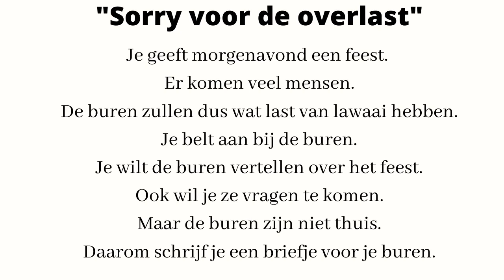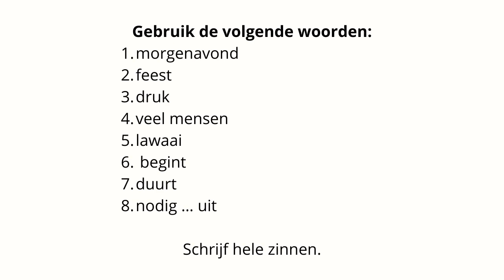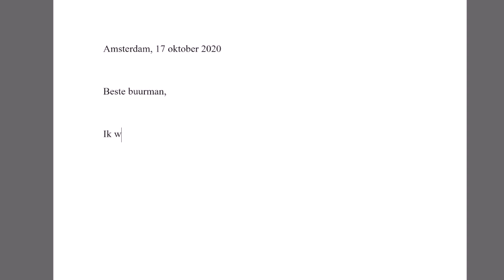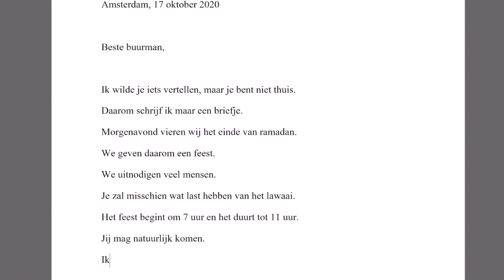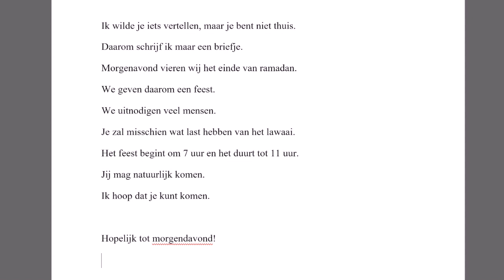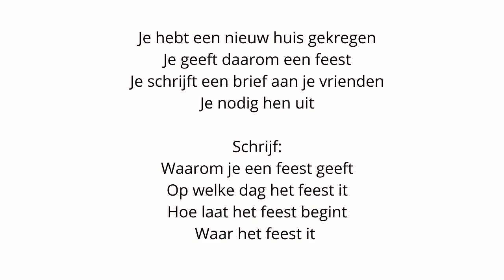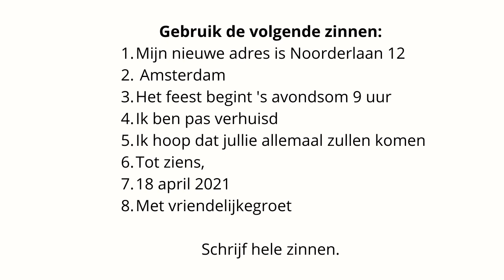"SORRY VOOR DE OVERLAST" - SCHRIJVEN (A2) INBURGERING EXAMEN | MET ANTWOORD + TIPS! GESLAAGD! | MVV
Oefenexamens schrijfvaardigheid voor de inburgering. Bedoeld voor alle collega’s die net als ik ook zo weinig tijd over hebben voor het maken van handig en goed oefenmateriaal. Het materiaal dat online te vinden is, is vaak van hardwerkende mensen, die het ons gratis laten downloaden. Fantastisch natuurlijk, maar om hetzelfde materiaal iedere keer maar weer bij verschillende scholen en taalaanbieders aan te treffen is soms vermoeiend. Daarnaast kun je natuurlijk nooit genoeg oefenmateriaal hebben voor schrijfvaardigheid. Het lijkt soms wel of de cursisten het verslinden.

WAAROM DEZE OEFENEXAMENS?

Omdat ik altijd weer zonder zat, heb ik de afgelopen jaren iedere keer eigen materiaal gemaakt. Om op deze manier mijn cursisten continue verse toetsen te laten maken. Te veel moeite? Misschien, maar het is niet anders 🙂 Goed voor jullie want ik wil de examens via deze weg met jullie delen. De nadruk van dit materiaal ligt natuurlijk op examentraining voor het onderdeel schrijfvaardigheid van het inburgeringsexamen. De laatste loodjes zijn het zwaarst zeggen ze vaak. En dat klopt. Gewoon veel oefenen dus met de cursisten.

HOE ZIJN DE OEFENEXAMENS SCHRIJFVAARDIGHEID OPGEBOUWD?

Net als bij het echte examen bestaat een oefenexamen uit drie verschillende onderdelen.

Schrijven van een e-mail of brief.
Invullen van een formulier.
Het aanvullen van 6 zinnen.

♥OPEN THIS FOR MORE MERLYN♥
l
l
l
l
l
l

✿R E A C H  O U T  T O ME✿

✿Name: Merlyn Elizabeth
✿Location: the Netherlands

xoxo
M